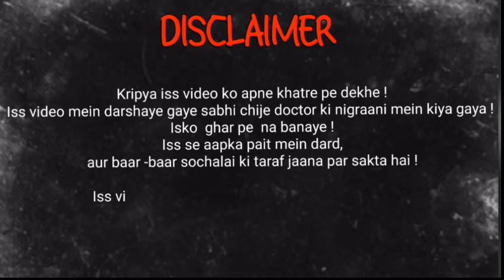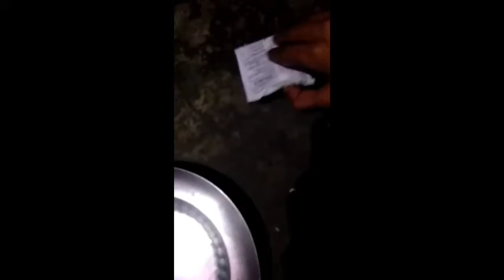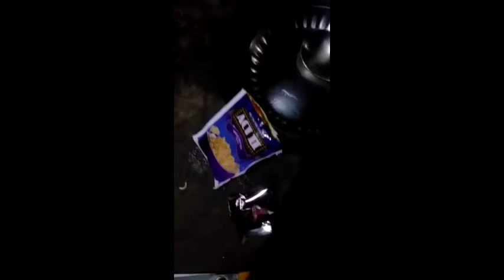Easy way to cook maggie with popcorn in 2 minute 😯😯😯😈😈😮yummy_food